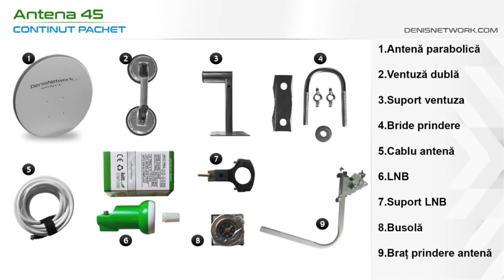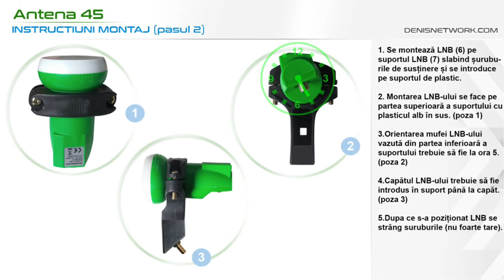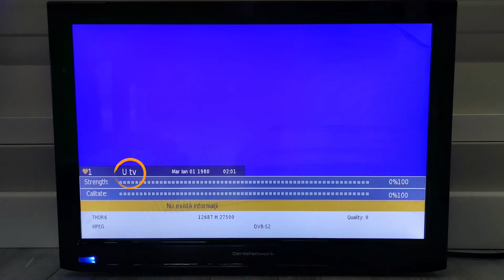Montaj Kit TV camion - Televizor + CARD Focus Sat + Antena 45cm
Comercializăm echipamente de televiziune portabilă pentru rulote, tiruri sau orice autovehicul.

9,00-17,00